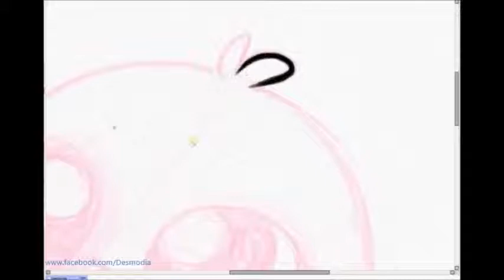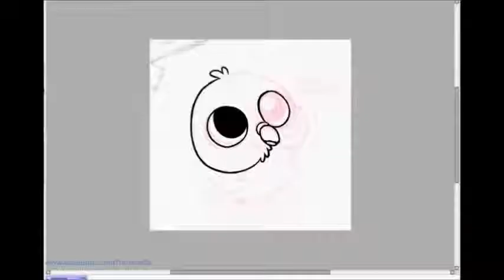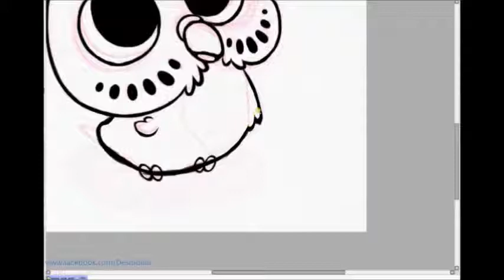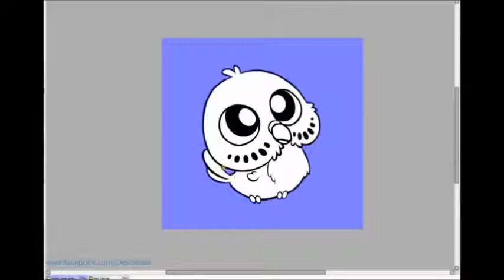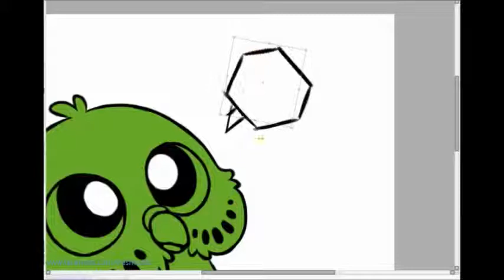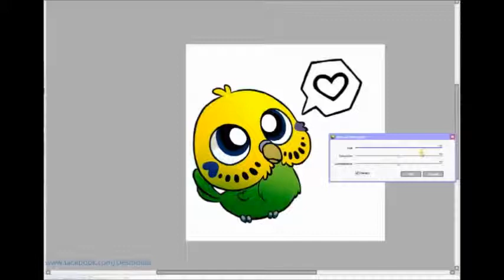DRAWING A BUDGIE for STICKERS in Paint tool SAI - Speeddrawing 004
Deu --- Eng:

Danke fürs Anklicken!

Dieses mal zeige ich euch die Entstehung eines Stickers für die DOKOMI 2014.
Ein kleiner Wellensittich ^v^
Die Skizze stammt aus meinem Skizzenbuch und war diesmal traditionell und eingescannt *vergesst niemals euer Skizzenbuch!*

Wenn ihr auf der Dokomi seid, schaut doch mal bei Frog&Rabbit Werkstatt vorbei und sagt uns Hallo c:

Ich freue mich über Kommentare und Daumen!

Desmo liebt euch!

Bild © Stella "Desmodia" Hoskin

Kopieren, abpausen, ge- und/oder missbrauch, sowie stehlen, abwandeln, als eigenes Werk bezeichnen, Entfernen des Wasserzeichens und wiederhochladen ist nicht gestattet!

Windows 7
Referenzen: Wellensittichfoto als Farbreferenz
Aufnahme durch: Livestream procaster
Originaldauer: ca. 1 Stunde
Bearbeitung: Windows Movie Maker
Zeitraffer: 6x
Fertiges Bild: (link kommt)

Thank you for viewing my art!

This time I recorded my work on a sticker for the DOKOMI convention 2014. A cute budgie :D
This time I took a sketch out of my sketchbook - better not leave your sketchbook at home guys! c;

I appreciate every comment and like!

art © Stella "Desmodia" Hoskin

Do not copy, trace, steal, alter, use, misuse, reproduce, claim as yours, redistribute!
Do not remove my watermark!

Windows 7
Reference: bird picture for color reference
Captured: livestream procaster
Original length: ~1 hour
Cuts/Edits: Windows movie maker
Lapse: 6x
Finished piece: (link coming soon)